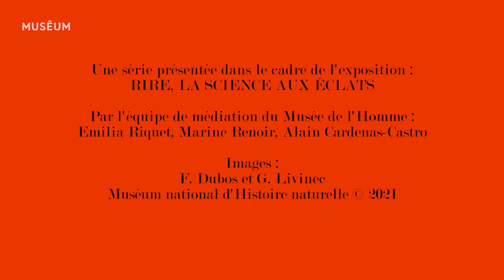Le rire contagieux | À la recherche du rire perdu - Épisode 1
En attendant l'ouverture de l'exposition "Rire, la science aux éclats", suivez la web-série jeunesse des médiateurs du Musée de l'Homme pour garder le sourire !

L'équipe de médiation du Musée de l'Homme doit présenter l'exposition "Rire, la science aux éclats !" et malheureusement une collègue du service a perdu la faculté de rire...

Découvrez ce qu'est le rire et ce qui se passe dans notre cerveau quand nous rigolons. Et ainsi, avoir tous les ingrédients pour redonner l'envie de rire. L'ultime épisode... et redoutable permet d'aborder la question des chatouilles. Ingrédient pour rire tous ensemble.

Dès la réouverture, visitez l'exposition au Musée de l'Homme jusqu’au 3 août 2021.

Avec ---
L'équipe de médiation du Musée de l'Homme : Emilia Riquet, Marine Renoir, Alain Cardenas-Castro.

Crédits ---
F. Dubos et G. Livinec